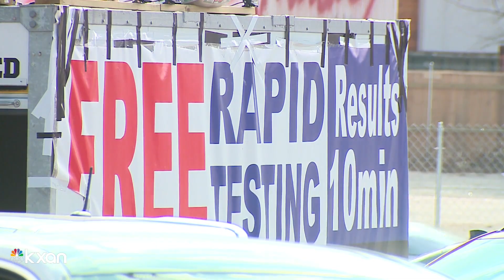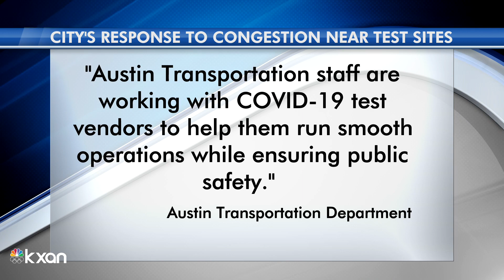COVID-19 testing demand leads to South Lamar traffic surge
If you’ve driven southbound on South Lamar Boulevard near Bluebonnet Lane recently, then you’ve probably noticed the slew of cars with flashing lights on in the right lane.